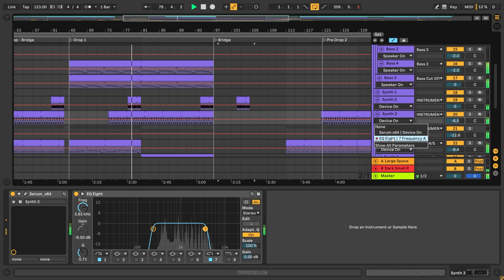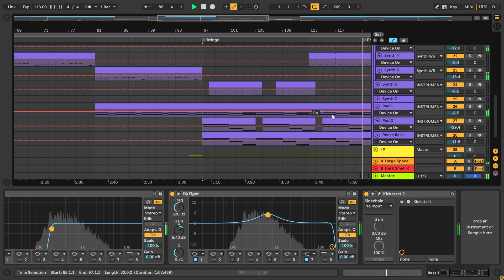Korolova, Two Are, Alar - Ready For More (Ableton Remake)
💻 This version of "Ready For More" by Korolova, in collaboration with Two Are & Alar was created in Ableton Live. You can see how to work with instruments and samples and learn how to set up settings, parameters, automatizations, plugins, audio signal routing, and more. All mixed and mastered, ready for use.

⚙ Template Specifications ⚙
📌Software, DAW: Ableton Live 10.1.25, or higher.
📌Song Key: Gb Min
📌Time Length: 6:48